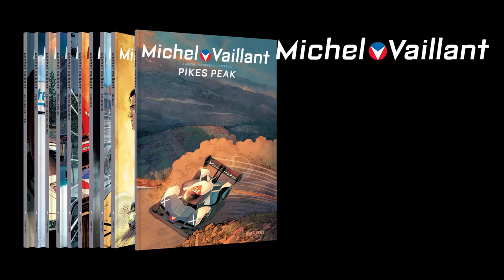Michel Vaillant : la référence du sport automobile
Benjamin Benéteau et Denis Lapière en sont à leur dixième Michel Vaillant, Vincent Dutreuil au deuxième. C'est une équipe de passionnés parfaitement rodée qui s'attaque à Pikes Peak, une course centenaire à laquelle jamais une Vaillante n'avait encore participé.

Michel Vaillant - Nouvelle saison Tome 10 : "PIKES PEAK" par Benéteau, Dutreuil et Lapière